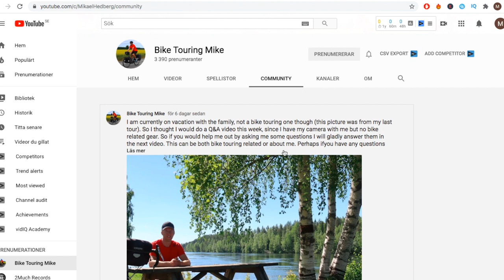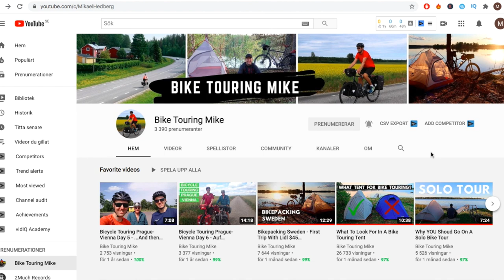How I met Bicycle Touring Pro // Are There Bears In Sweden? Summer Q&A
You sent in your questions - I answered them. Here is this summer's Q&A video from my enourmous (not at all suitable for bike touring) tent.